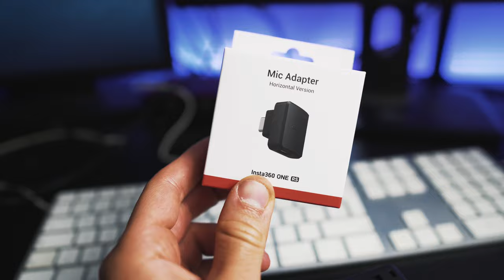insta360 ONE RS Test und erstes Feedback - Action Cam für Mountainbike Videos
Ich habe die Insta360 ONE RS zum Testen bekommen und zeige euch ob sie als Vlogging und Mountainbike Action Kamera etwas drauf hat. Euer urteil dürft ihr euch selber bilden.

►►►  MTB Ausrüstung